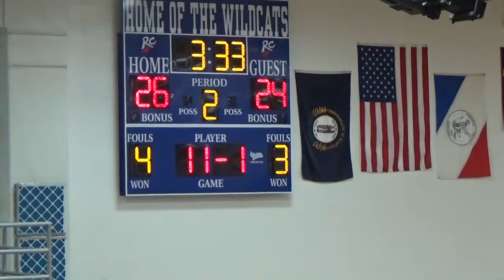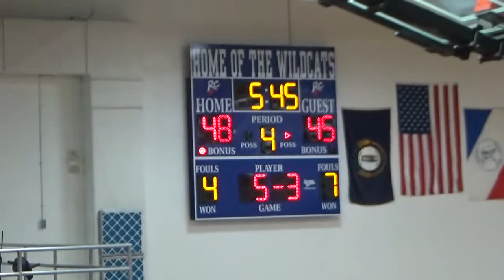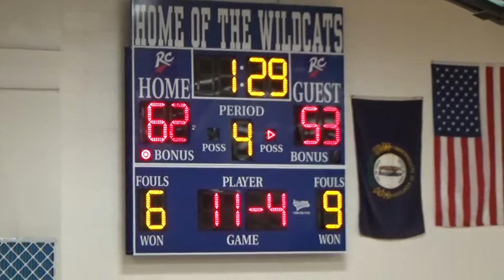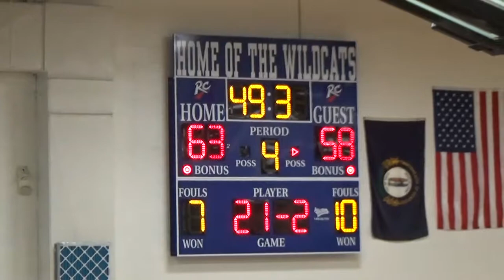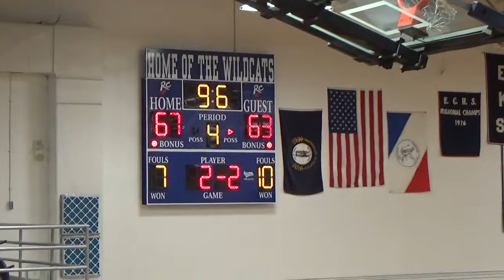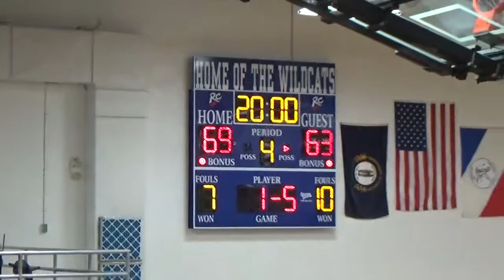Edmonson County High School - Wildcat Basketball vs. Hart County (12/21/18)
Rafferty's/Double Dogs Caveland Classic at Edmonson County
ECHS 69
HCHS 63